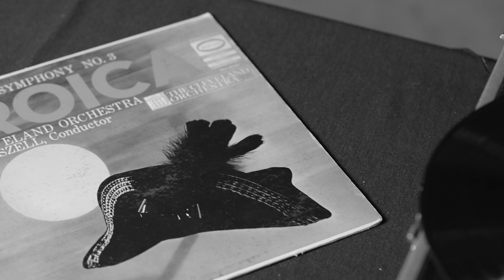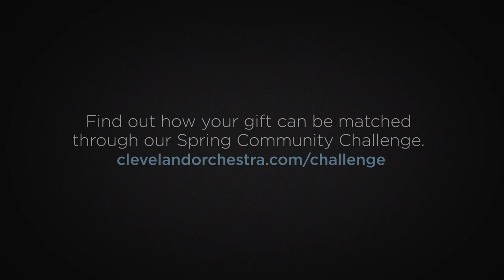Richard King | First Cleveland Orchestra memory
Horn player Richard King talks about how The Cleveland Orchestra has been part of his musical journey since the very beginning.